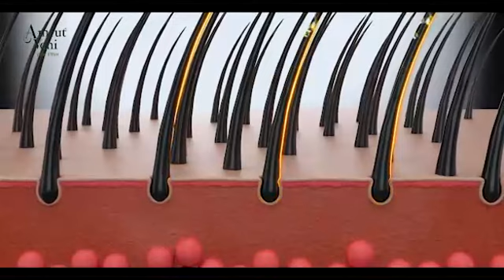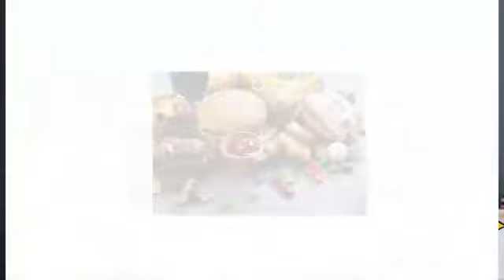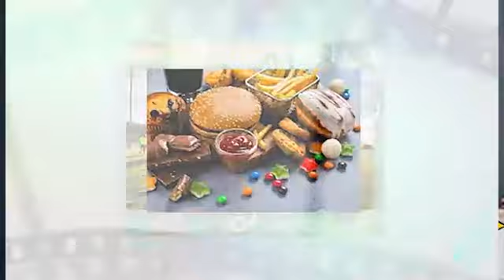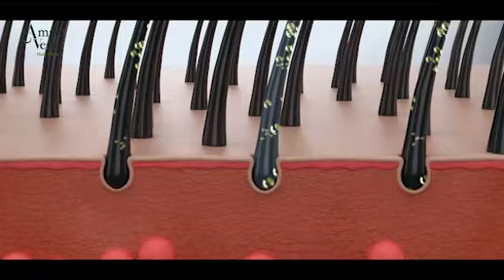SWEET BOX | 14.08 | FRANCO LOUIS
മോണ്ട് ബ്ലാങ്ക് കയറുന്നവര്‍ 12ലക്ഷം രൂപ കെട്ടിവയ്ക്കണമെന്നു നിയമം കൊണ്ടുവന്നത് എന്തിന്? |